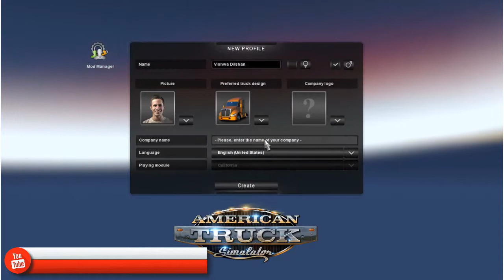American truck simulator review and gameplay|Sinhala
American truck simulator is very high graphical game to check it can run in your PC by watching following video